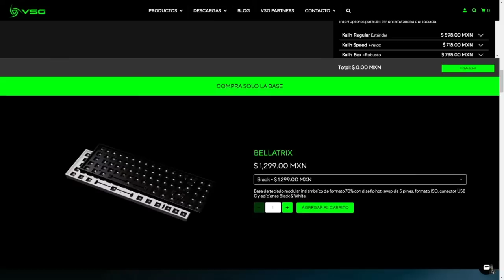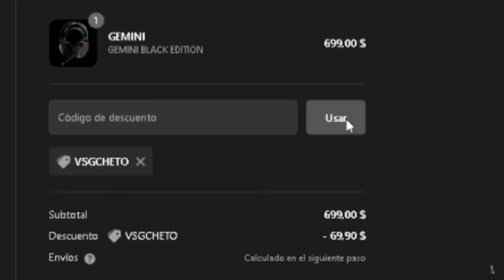50 TIPS y CONSEJOS PARA MEJORAR EN APEX LEGENDS -TEMPORADA 12